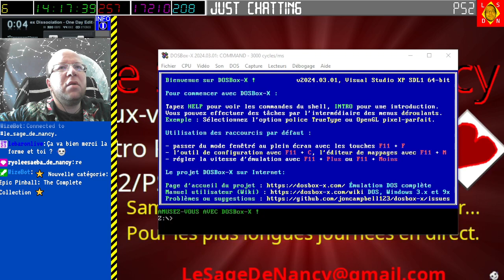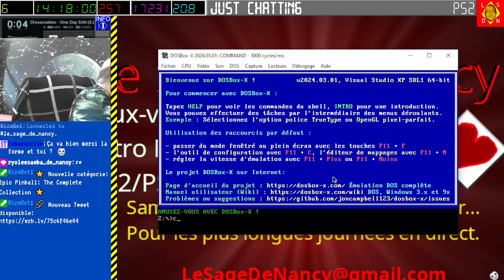[10-05-2024] Epic Pinball [LSDN]